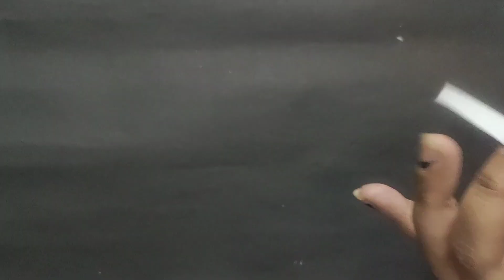Easy wall hanging craft/simple and beautiful/wall decor ideas